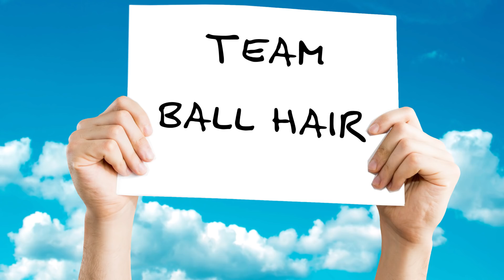Should Guys Shave Their Balls?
"I didn't know guys shave their balls."

MUSIC
CE Alpine Thrill_fullmix
Licensed via Warner Chappell Production Music Inc.

STILLS
Blank T-Shirts
UltraONEs/Getty Images
Shaving razor instrument
viach80/Getty Images
Terrorism Has No Religion
gustavofrazao/Getty Images
Red Christmas Bauble Tired With Red Velvet Ribbon
MicroStockHub/Getty Images
Elephant on White Background
mphillips007/Getty Images
ball of fur
homeworks255/Getty Images

single man doing house work and ironing his clothes
Motortion/Getty Images
Jello falling in drink, slow motion
SoraPhotography/Getty Images